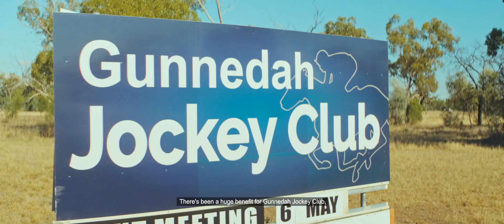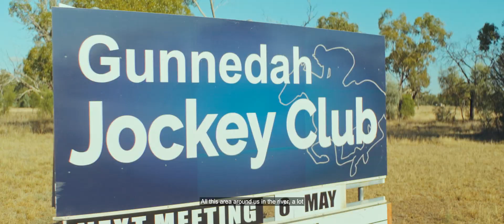Landcare Australia’s involvement with the Healthy Rivers Program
The rivers of the Murray Darling Basin are vital water resources, home to 120 native bird and more than 50 fish species. Unfortunately, they have suffered due to previous land clearing, and extreme flooding events.

So far, together we’ve achieved:

- Planted several thousand seedlings and conducted ecological restoration on six sites within the Namoi catchment.
- Installed multiple in-stream habitat structures for fish.
- Supported the improvement of 65 hectares of degraded floodplain, riparian, and wetland habitat within the Namoi River Catchment.
- Ensured all native seedlings were locally sourced.
- Overcame multiple flooding events.

- Watch our video to learn more about Landcare Australia's involvement with the Healthy Rivers Program